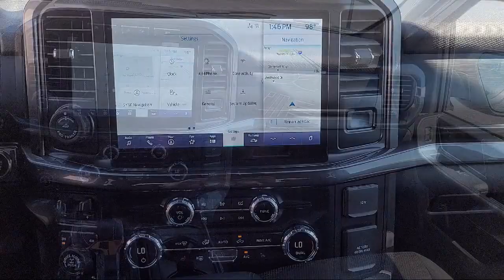2021 Ford F-150 XLT Sacramento Roseville Elk Grove Folsom Stockton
2021 Ford F-150 XLT Stock Number: F096554A Vin:1FTFW1E89MFA53554.

Future Ford
650 Automall Drive